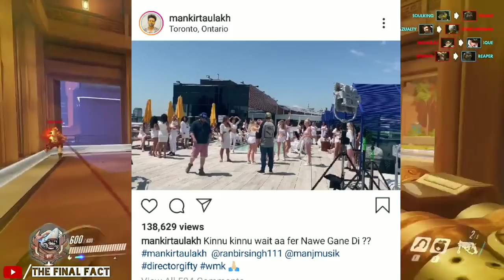Yo Yo Honey Singh New Song | Badshah New Song | Jassie Gill | Millind Gaba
Hey guys, So in this video I am going to talk about yo yo honey singh new upcoming hip hop bhangra song,
Next, badshah new song grandfather
next, jassie gill and millind gaba

Yo Yo Honey Singh Total Songs And Views